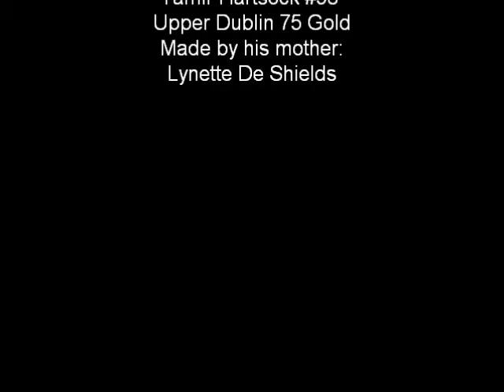Tamir's football season 2010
UD 75 Gold